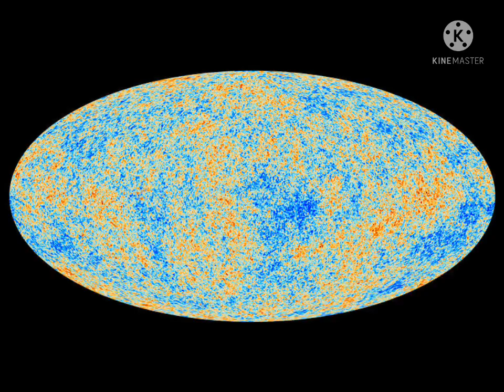uzaydan daha büyük var mı